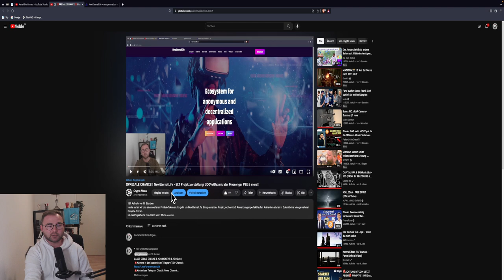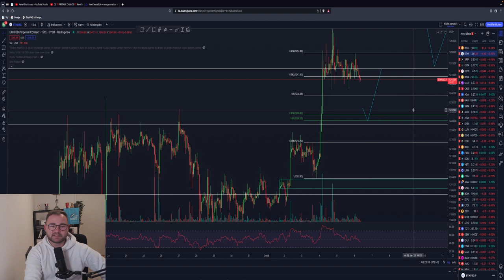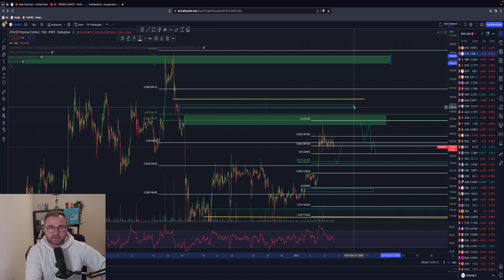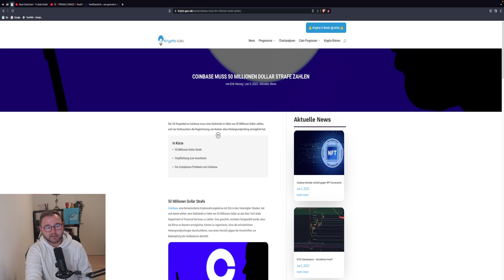‼️BITCOIN‼️SHORT😱Kommt DUMP?!🚨 HUOBI FUD? WICHTIGE NEWS! ETH Update + Trade Idee! TA & News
Timesteps:
00:00 Abo, Kommentar & Like nicht vergessen
00:30 Bitcoin
05:00 Ethereum
08:00 News